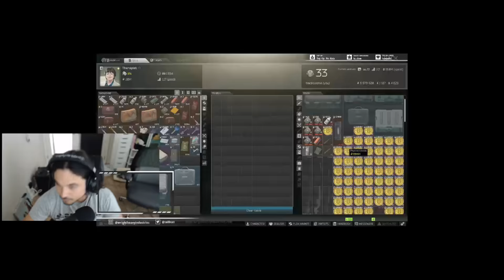Escape From Tarkov - Aggressor Tournament Full Video - My First YouTube Video Ever!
Hi there!  Welcome to the channel and my very first Youtube video.  Hope you enjoy.

I signed up for my very first video game tournament in my entire life, and it had to be a Tarkov one.  Had a great time and hope to play another one soon.